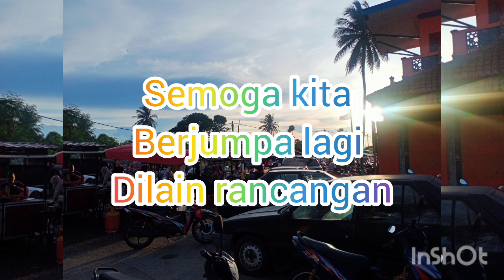keindahan pantai PCB Kelantan